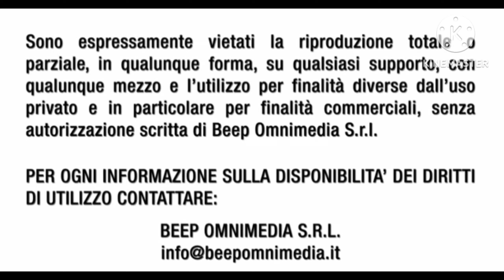30 dicembre 2022